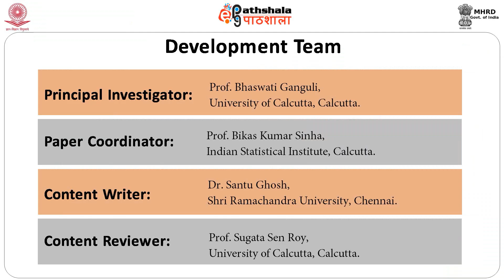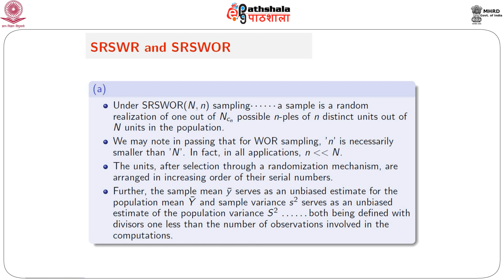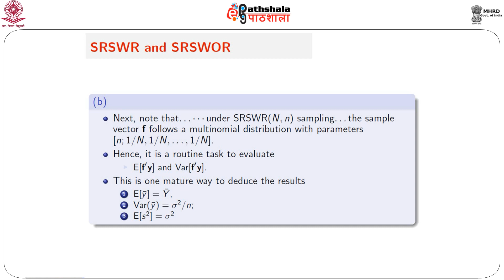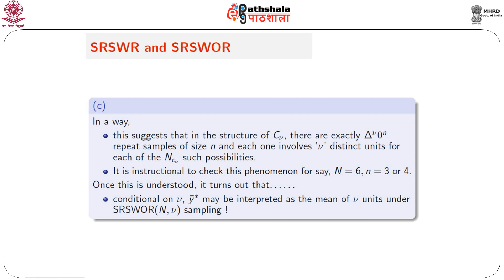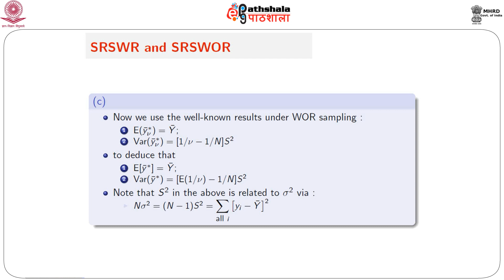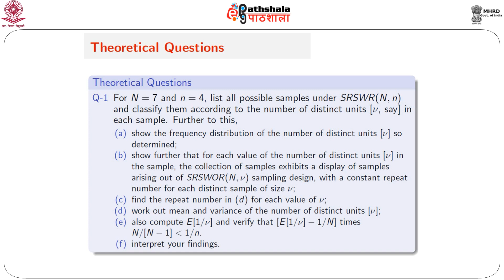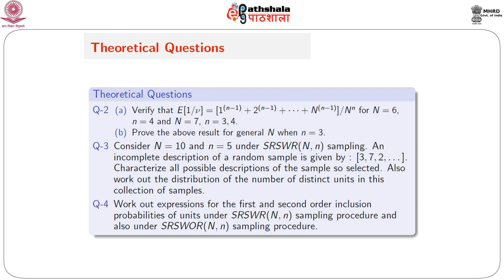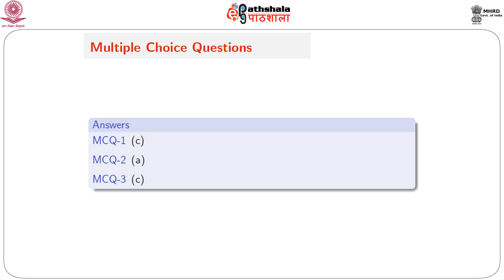Recapitulation of SRSWR and SRSWOR v4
Paper: Design of Experiments
Module name: Recapitulation of SRSWR and SRSWOR 2

Content Writer: Dr. Santu Ghosh